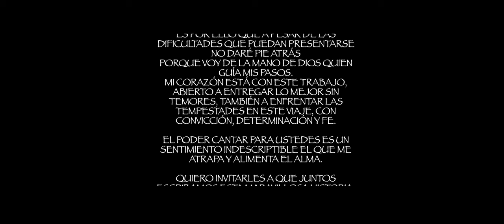FRANCISCO ANTONIO - MI EX (VIDEO OFICIAL 2023)